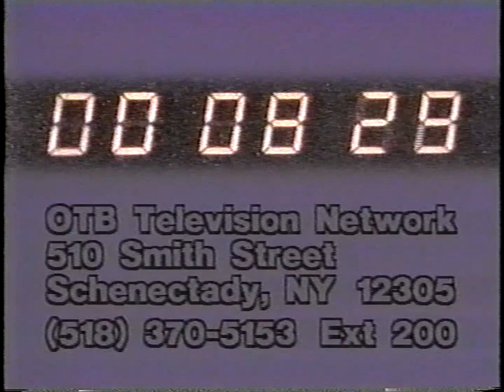Horses N' Courses - February 2, 2009